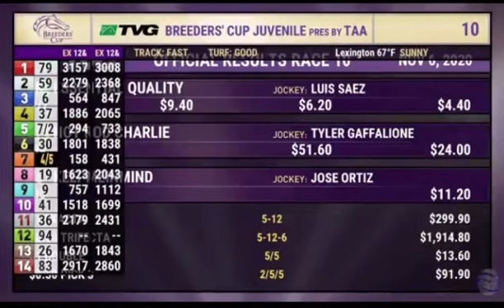Keeneland Breeder’s Cup juvenile summary November 06,2020